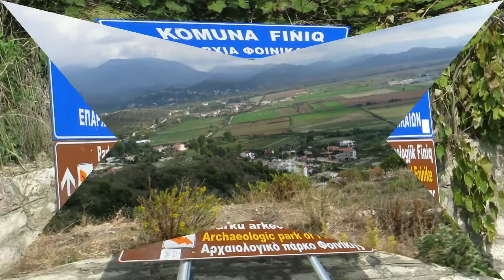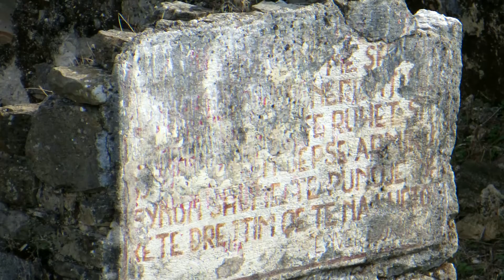Finiq - Ruinen des alten Phoinike - Albanien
Albanien Oktober 2015 Wir besuchen Finiq auf ca. 272 m Höhe. Ausgrabungsstätte der Ruinen des alten Phoinike.  Unter anderem seht ihr in dieser Fotoshow auf eine Anzahl von Bunkern auf diesem Hügel. Diese wurden während der Regierungszeit von Enver Hoxha (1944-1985) errichtet.                     Danke an unsere Reiseleitung Albanienspezialisten für Offroad- und Wohnmobiltouren